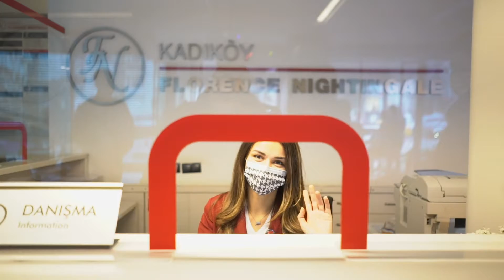Mutlu Yıllar Dileriz :)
Yeni yılda umutlarınız gerçek, mutluluklarınız daim olsun. Mutlu yıllar dileriz.